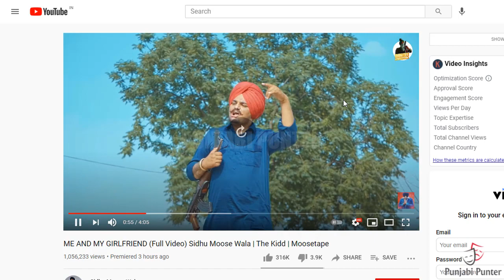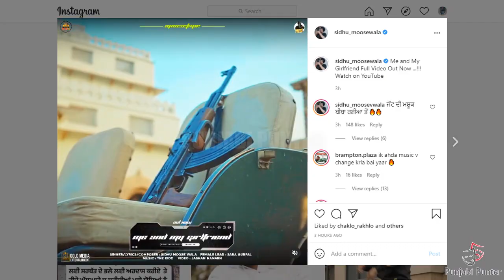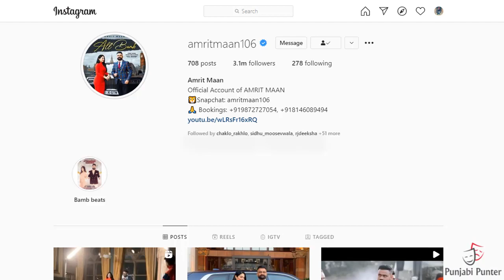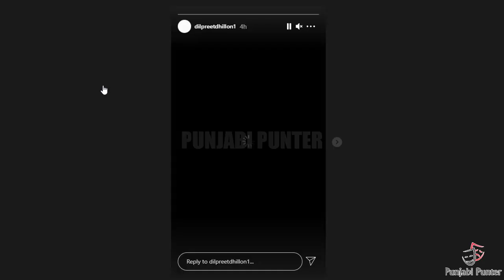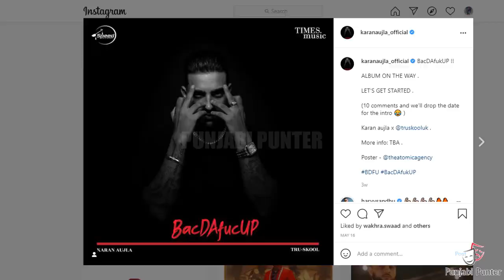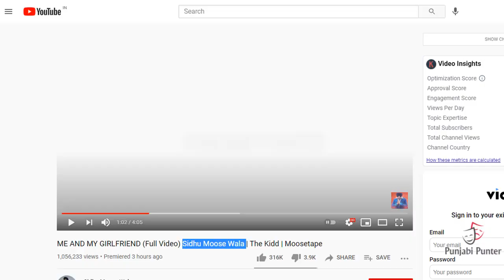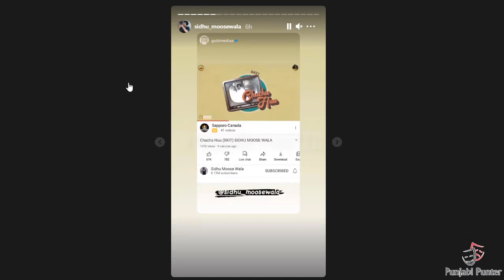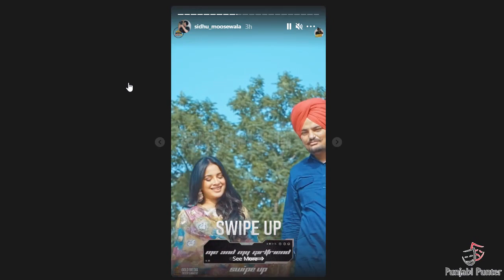ME AND MY GIRLFRIEND | Sidhu Moose Wala | Sara Gurpal | Moosetape | Ranjit Bawa | LOUD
Sidhu Moose Wala New Album Moosetape Next Track With Sara Gurpal Me And My Girlfriend Song Meaning | Ranjit Bawa New Album Loud Announcement | Karan Aujla Song Bandook Reply To Sidhu Moose Wala |